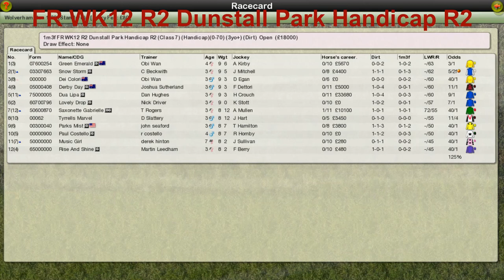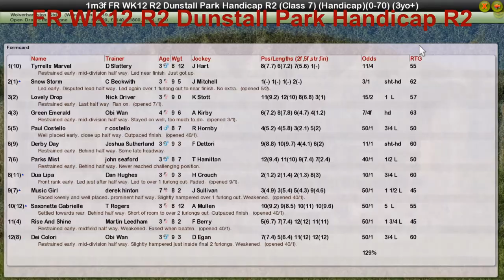FR WK12 R2 Dunstall Park Handicap R2